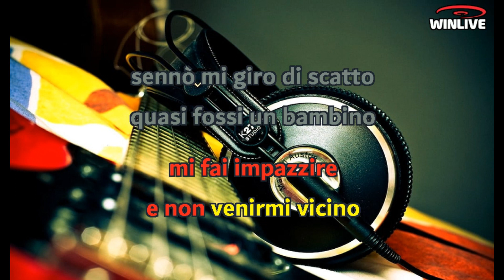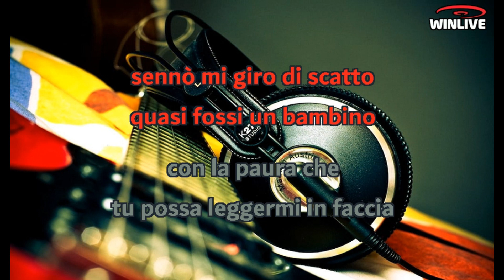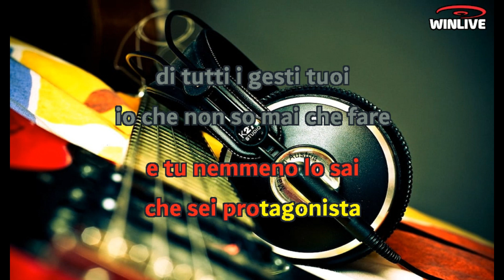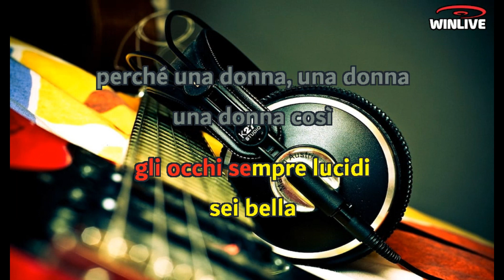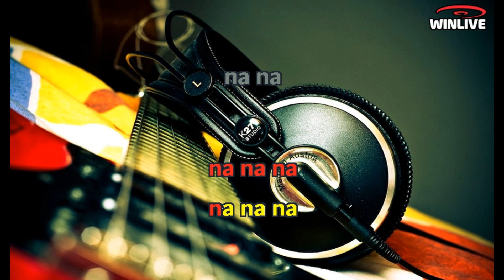Gianluca Grignani - Una donna così (Lyrics) Karaoke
Senza tutto quel trucco
Che ti sporca la faccia
Che ti fa un po' distratta
Ti preferisco, sai
E con quel vestito mi fai impazzire
E non venirmi vicino
Se no mi giro di scatto
Quasi fossi un bambino
Con la paura che
Tu possa leggermi in faccia innamorato di te
E poi sei bella
Dio se sei bella
Sei tanto bella
Che neanche tu lo sai
Eh! Una donna senza inibizioni
Senza fili di padroni
Gli occhi un poco lucidi sei bella
Persa dietro a quegli occhiali
Grandi e grossi come due fanali
Gli occhi sempre lucidi
Sei bella
Perché è una donna, è una donna
Una donna così
Forse ingenua ma bella
Mi piace la voglio, la voglio così
Perché sei bella, sei bella
Sì, sei bella così
Una donna e che donna
La voglio così
Guarda come cammini
Senti quello che dici
Sembri proprio un'attrice
E tu nemmeno lo sai
Che sei protagonista di tutti i gesti tuoi
Io che non so mai che fare
Io che non so cosa dire
Io che non sono un attore
Ma che ci provo semmai
Di stare nel tuo film
Io non mi stancherei mai
Sei tanto bella
Che neanche tu lo sai, eh
Una donna senza inibizioni
Gli occhi un poco lucidi
Sei bella
Sei bella
Una donna così
Forse ingenua ma bella mi piace
La voglio ,la voglio così
Sì, tu sei bella così